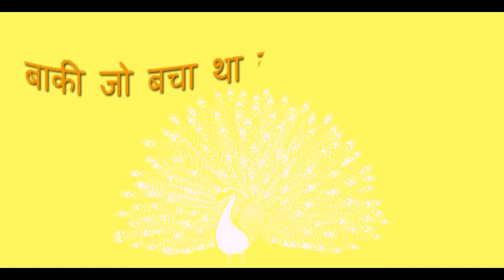Nani teri morni ko mor l gye - नानी तेरी मोरनी hindi rhymes - ek mota hathi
नानी तेरी मोरनी को मोर ले गए
बाकी जो बचा था काले चोर ले गए

बाकी जो बचा था काले चोर ले गए ) - २

(खाके पीके मोटे होके, चोर बैठे रेल में
चोरों वाला डिब्बा कट कर, पहुँचा सीधे जेल में ) - २

(उन चोरों की खूब खबर ली, मोटे थानेदार ने
मोरों को भी खूब नचाया, जंगल की सरकार ने ) - २

(अच्छी नानी प्यारी नानी, रूसा-रूसी छोड़ दे
जल्दी से एक पैसा दे दे, तू कंजूसी छोड़ दे ) - २